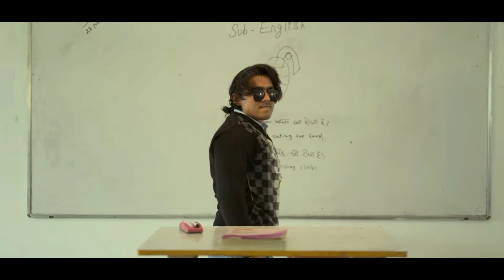ROLA HAI | Men On Mission | mom R2H Video Review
Round 2 hell upload the video on YouTube. This video show the mission during in the school for our personal purpose. And he survived average 59 min and showing the most important content and real life terrorist do foolishment in normal mission. Generally they create most popular video like as school life, time travel, zombie part 2,zombie part 1, the life of water, etc.

Hello this movie explain by the guru on the HBT explain channel

Well I hope you like this video and support me for the best possible future career in the you tube

Thanks